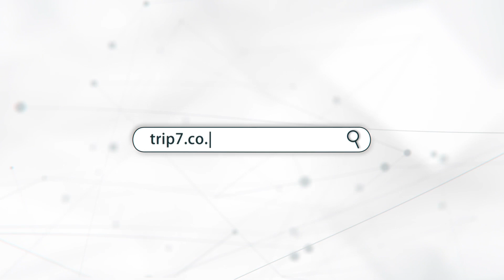人材募集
IT営業、営業アシスタント募集